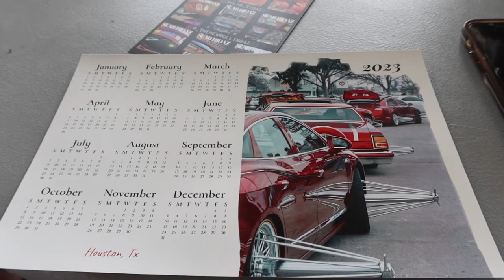LIL KEKE SHUTS DOWN GAS GODS MEET IN HIS VERT!!!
Memorial day weekend brought the rides out...